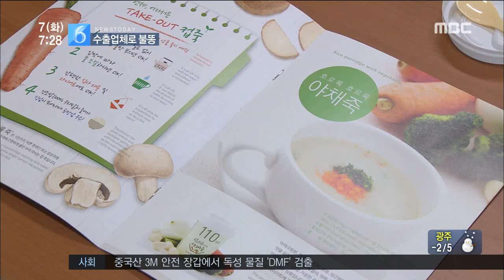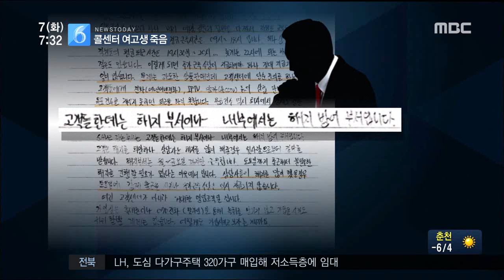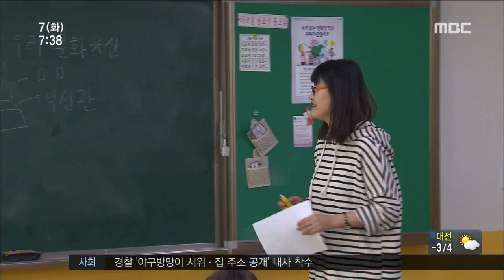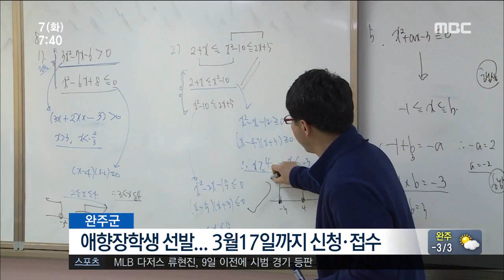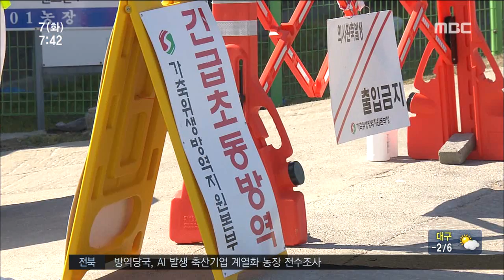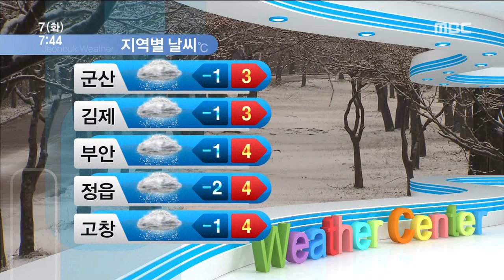전주MBC 2017년 3월 7일 뉴스투데이